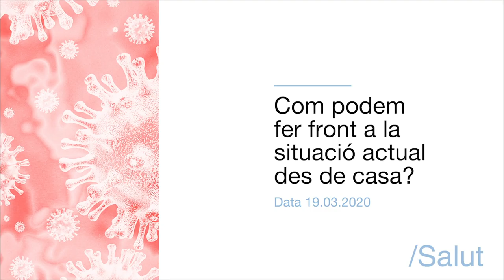Com podem fer front a la situació actual des de casa?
La dra. Sara Guila Fidel Kinori de l'Hospital Universitari Vall d'Hebron aporta consells per afrontar psicològicament la nova situació de confinament a causa del coronavirus.